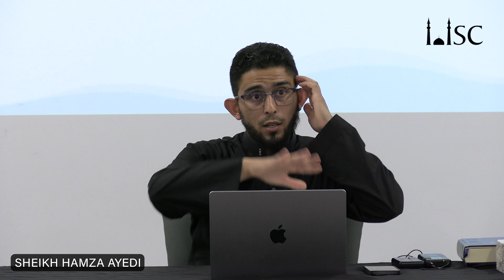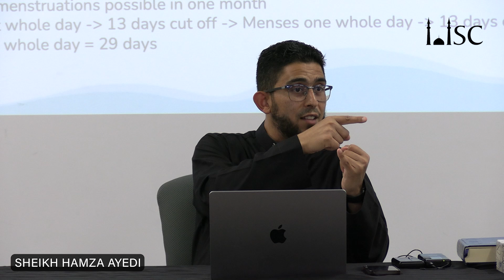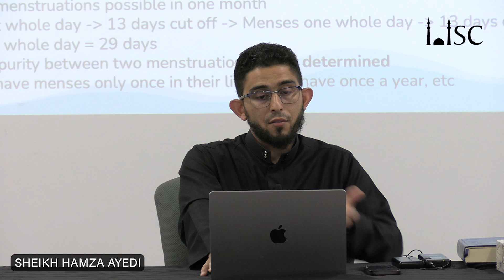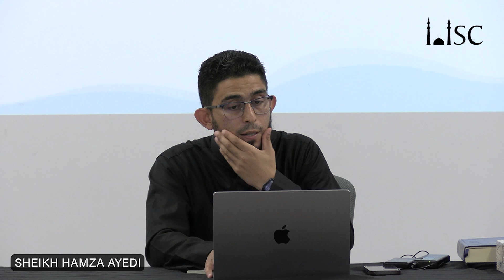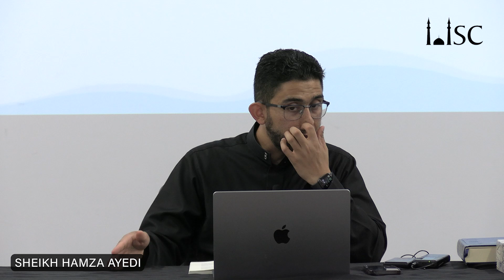Fiqh of Taharah taught by Sh Hamza Ayedi (Part 8)